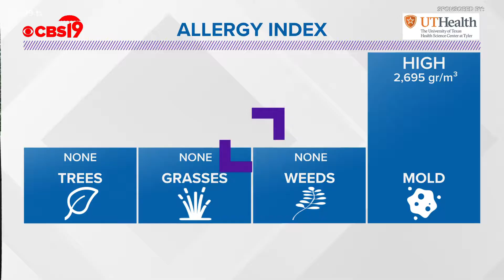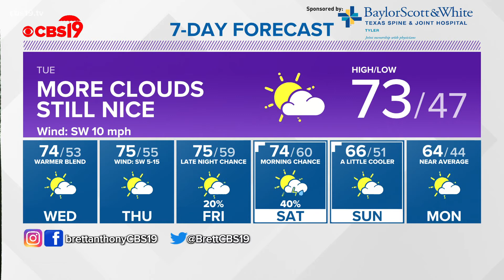Monday, November 29th 2021 Evening Weather